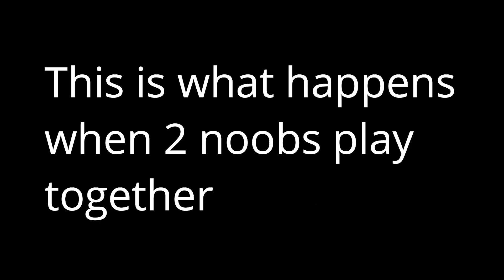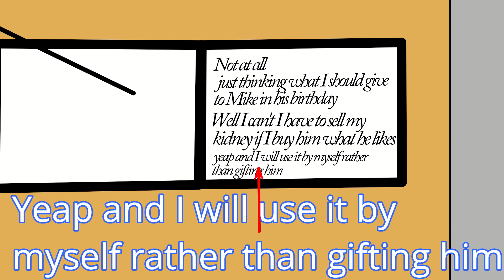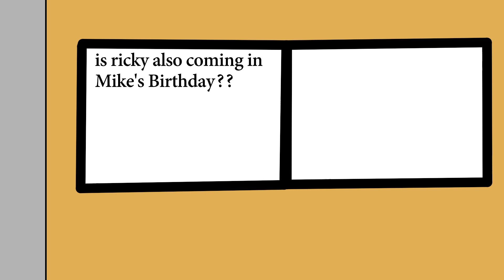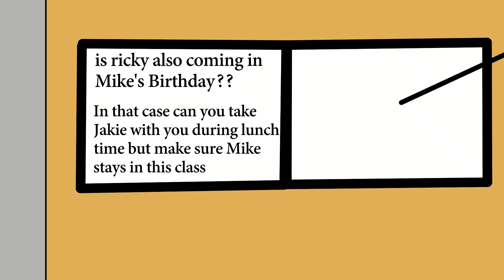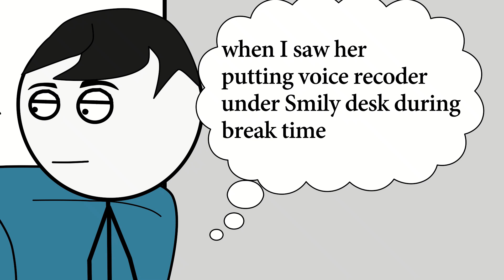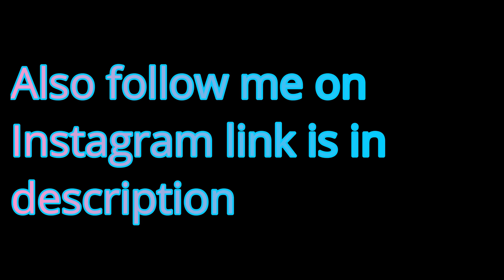When a Gamer gets iPhone for Free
Hope you guys enjoyed watching it :)

Well this video is just about a Gamer,a Gamer Girl and a Rich guy. A Gamer Girl uses her brain to get IPhone 11 pro max for free from a rich guy.

00:02 | TheFatRat & Phaera - Sunlight
01:24 | The Mind Sweepers - Rancid Life - Laid Back
01:54 | Arpy
02:36 | Chasing_Time
02:43 | Move_Out
02:56 | Punk_In_Donuts
03:05 | Triumph
04:27 | Since I Started - Roll In Vinocor
05:25 | Sound Effects for Shock  Best Audio Quality
06:19 | Eight_Bit_Adventure

07:14 | Sneaky Adventure Music by Kevin MacLeod. Available under the Creative Commons Attribution 3.0 Unported license. Download link

07:38 | Happy_Home
08:25 | Jump_Start
08:59 | The Mind Sweepers - Rancid Life - Laid Back
09:16 | Since I Started - Roll In Vinocor
09:40 | Happy_Birthday_Samba
10:14 | Living Pulse - Midnight Train
12:20 | GOLET's - Slaves
13:07 | Living Pulse - Midnight Train
13:41 | Beach_Disco

Game Played:-